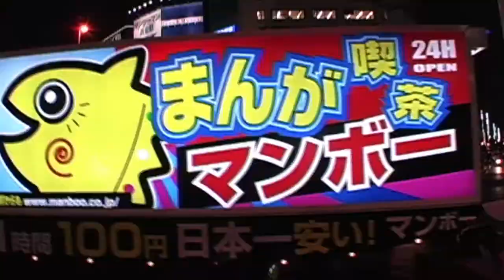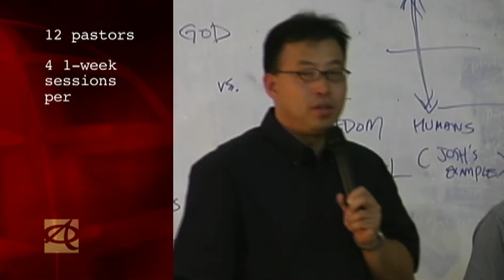Asian Access - short overview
Asian Access is an interdenominational evangelical organization that works throughout Asia to identify, develop and release leaders who serve as pastors of growing and reproducing churches. [4:09]